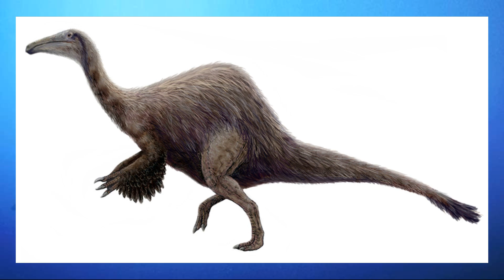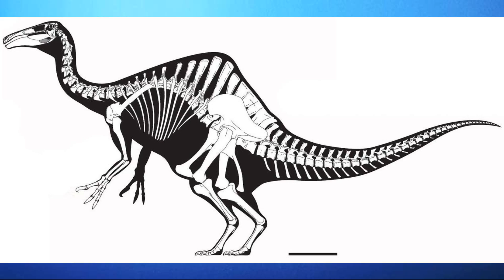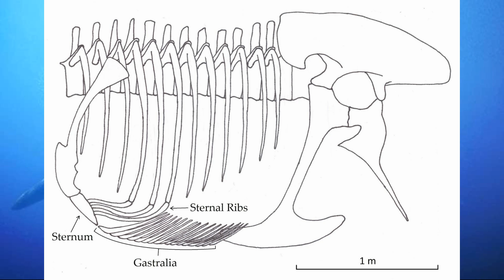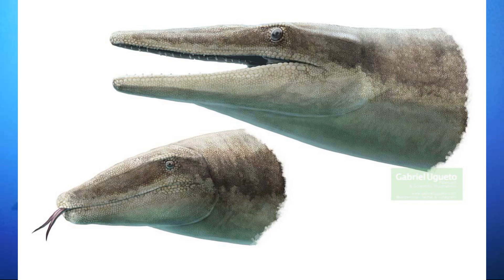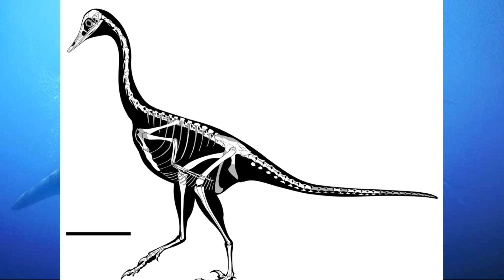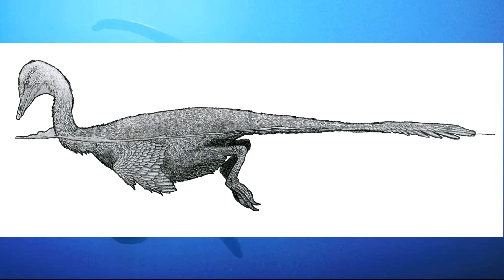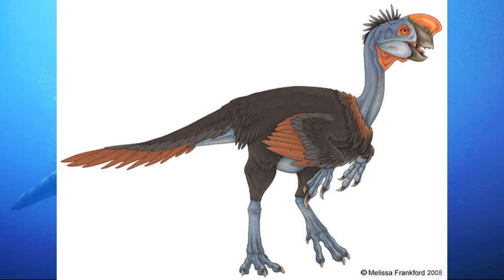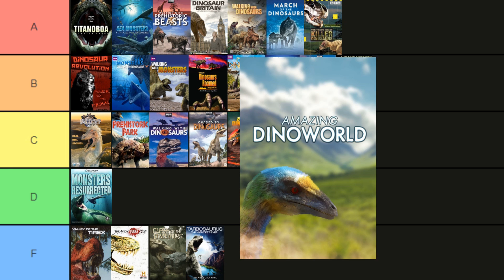Amazing Dinoworld (2019) Accuracy Review | Dino Documentaries RANKED #27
We have arrived at the dino documentary, Amazing Dinoworld! I've heard great things about this one. Maybe it's just from all the CuriosityStream promotions. Let's see if it's worth the hype.